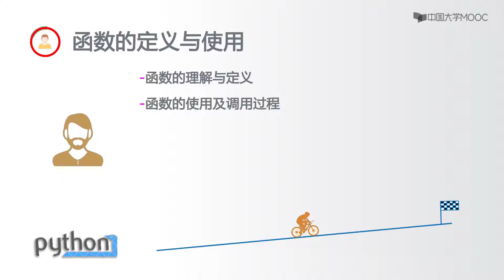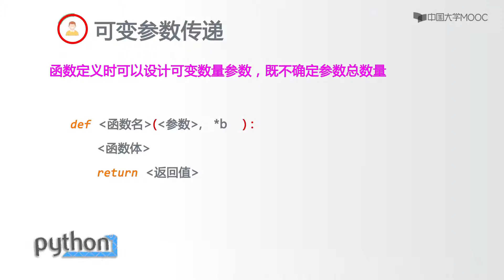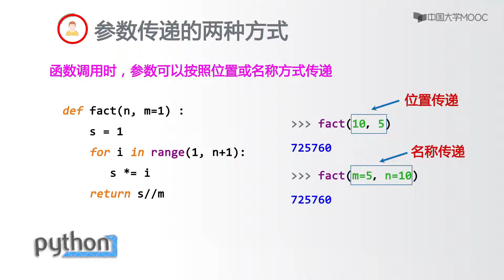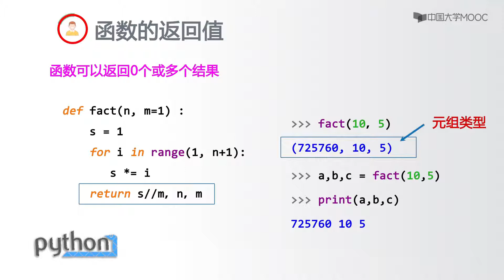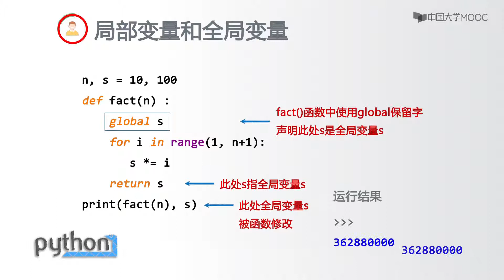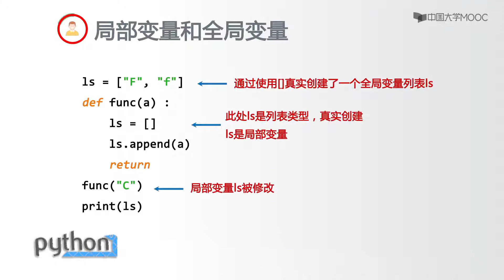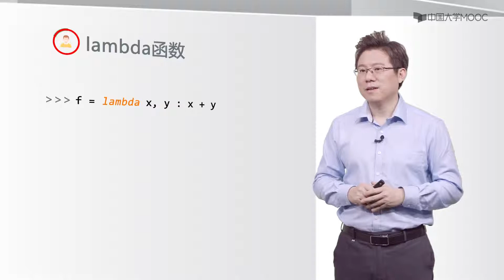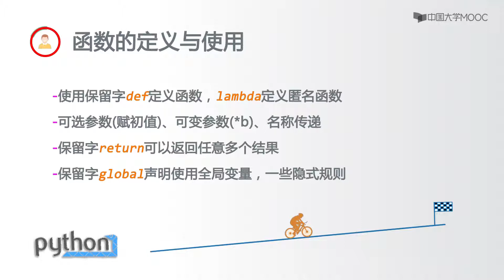Python 基础课程 精品公开课 5.1 函数的定义和使用